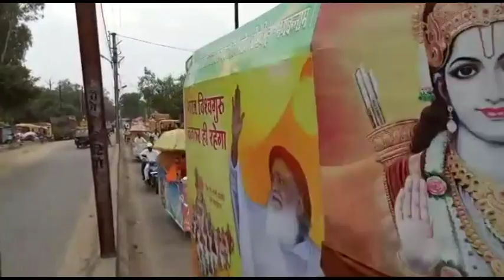AatmaSakshatkar Divas | Sankirtan Yatra | Sheopur (MP) - 2017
पूज्य संत श्री आशारामजी बापू का ५४ वाँ आत्मसाक्षात्कार दिवस पर श्योपुर (मध्य प्रदेश) में भक्तों ने निकाली विशाल वाहन रैली - २०१७